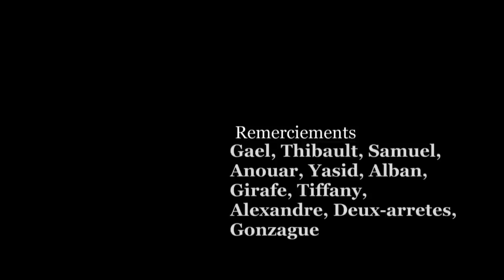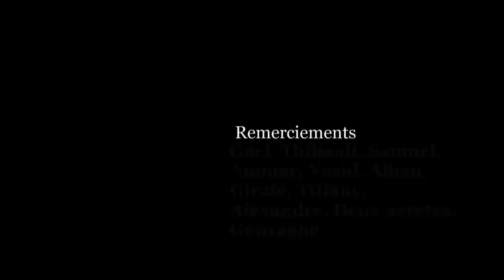Rien ne se perd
Avec Anne Freches, Karim Rouabah, Nicolas Tavernier
Écriture et réalisation ; Matthieu Le Scornec
Assistants réalisation : Elise Vielles, Camille Moreau
Musique originale : Yasid & Anouar